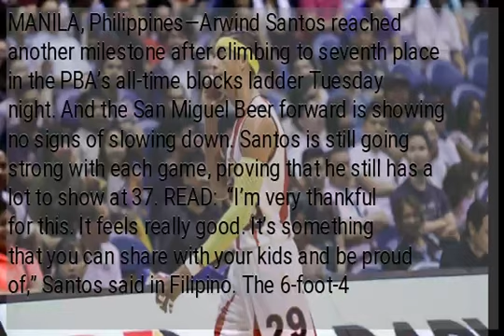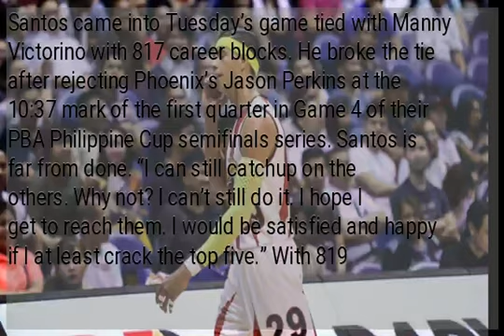Arwind Santos climbs to 7th in all-time blocks list and he’s not yet done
MANILA, Philippines—Arwind Santos reached another milestone after climbing to seventh place in the PBA’s all-time blocks ladder Tuesday night. And the San Miguel Beer forward is showing no signs of slowing down. Santos is still going strong with each game, proving that he still has a lot to show at 37. READ: “I’m very thankful for this. It feels really good. It’s something that you can share with your kids and be proud of,” Santos said in Filipino. The 6-foot-4 Santos came into Tuesday’s game tied with Manny Victorino with 817 career blocks. He broke the tie after rejecting Phoenix’s Jason Perkins at the 10:37 mark of the first quarter in Game 4 of their PBA Philippine Cup semifinals series. Santos is far from done. “I can still catchup on the others. Why not? I can’t still do it. I hope I get to reach them. I would be satisfied and happy if I at least crack the top five.” With 819 blocks after the 114-91 win over the Fuel Masters that moved the Beermen on the cusp of another finals appearance, Santos next target is sixth-place Abet Guidaben, who has 922 swats.